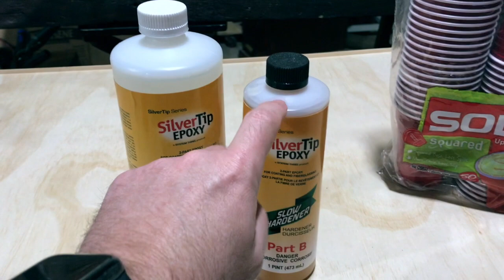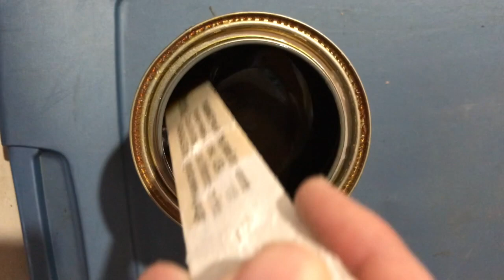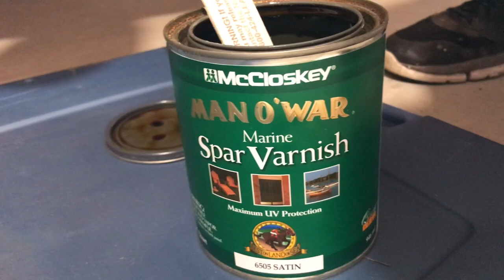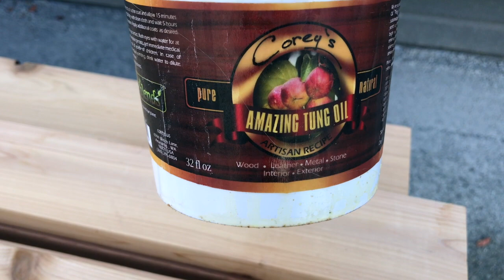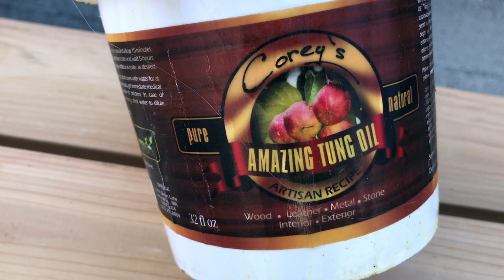MAKING A CANOE PADDLE | My Laminated Cherry and Ash Canoe Paddle Build and Rebuild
A couple of years ago, while we were finishing the attic, I took a weekend off from the constant house work and built a cherry and ash laminated canoe paddle at the Cama Beach Center For Wooden Boats wood shop - as my own shop was in full use for the attic remodel and storage.  It was a little bit of a rush build and after paddling with it once, I decided it just wasn’t right:  Too big, too heavy, and way too angular.

After a 1/2 day of paddling and with a bag of frozen peas on my shoulder that night, I felt that it needed to be rebuilt and reformed into a better performing paddle.  That process took a couple WAY too long as an orthopedic surgery and house projects took precedence.  I made a video of that original build and part of the rebuild, so this is both a part 2 and a stand alone video of the process.

I picked the paddle back up this summer and finally both finished it and took the newly reshaped stick out on the water for a day of canoeing with my wife.  This video will take you through all the steps of the initial build and the refit.  The last bit is some on-water testing.